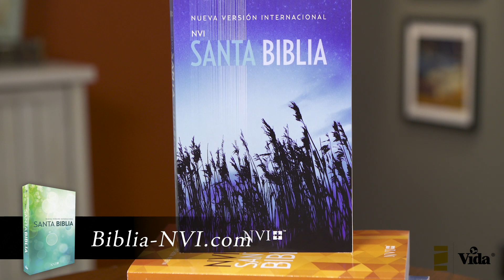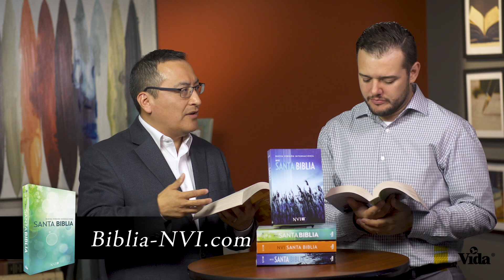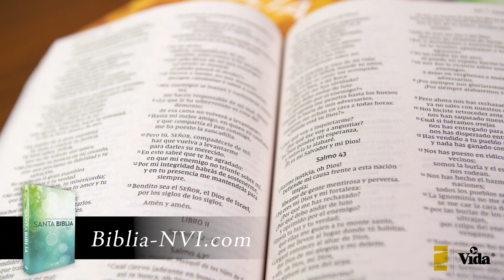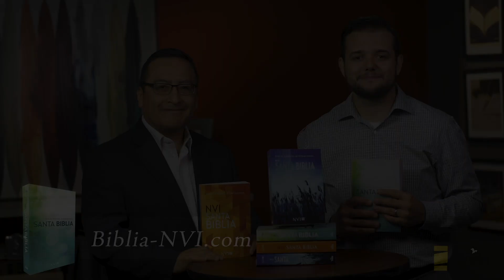NVI Biblia Misionera - Reseña Oficial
David Coyotl y Juan Fernandez presentan la Biblia Misionera NVI.

Una Biblia ideal para el trabajo misionero y el evangelismo en zonas urbanas. Sus atractivas cubiertas y bajo costo la convierten en una herramienta ideal para todo tipo de ministerios.  Incluye la tipografía Comfort Print®; bella y fácil de leer.

Contiene:

Glosario
Plan de Salvación
Tabla de pesos y medidas
Prefacio de la NVI
Letra Comfort Print 8.5

ISBN -
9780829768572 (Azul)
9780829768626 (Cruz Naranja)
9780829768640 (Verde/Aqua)